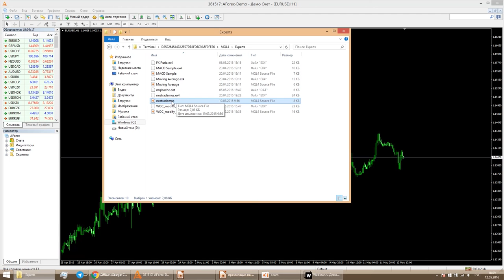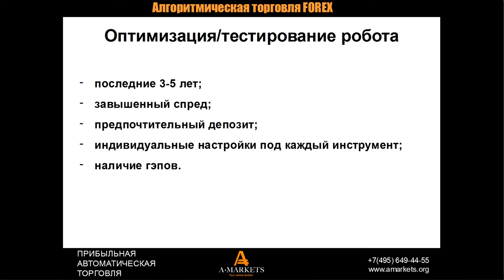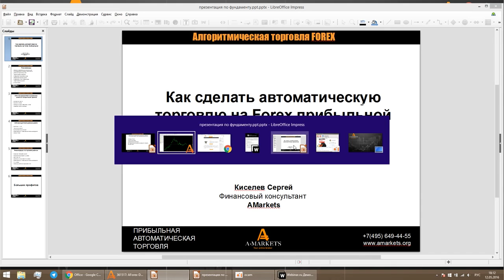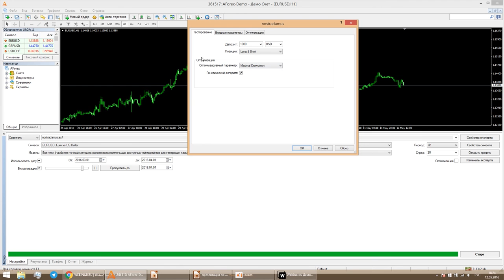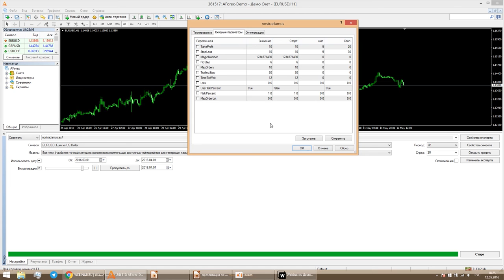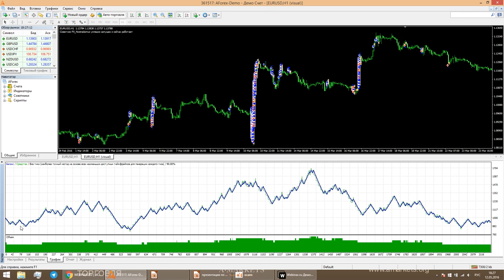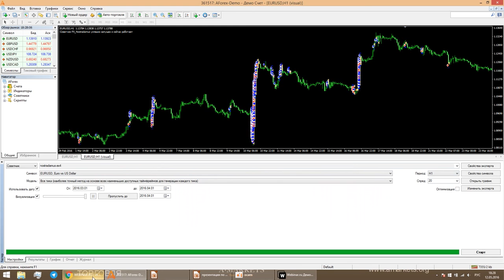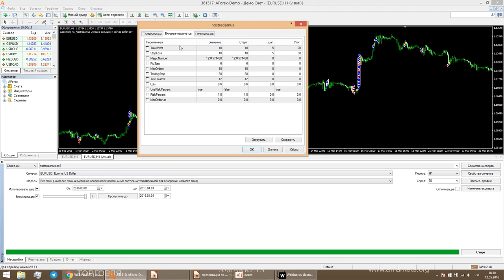2. Загрузка котировок. Тестирование торгового робота.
Вебинар «Как сделать автоматическую торговлю на Forex прибыльной?»
2. Загрузка котировок. Тестирование торгового робота.